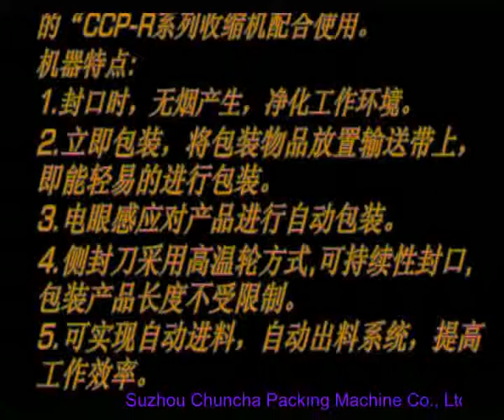automatic side packing and sealing machine